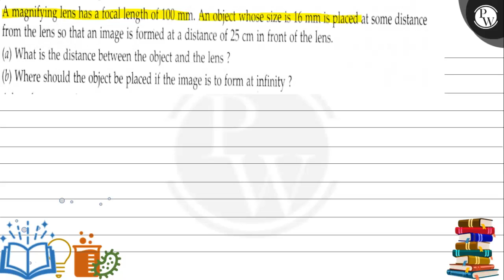A magnifying lens has a focal length of 100 mm. An object whose size is 16 mm is placed at some...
A magnifying lens has a focal length of 100  mm. An object whose size is 16  mm is placed at some distance from the lens 50 that an image is formed at a distance of 25  cm in front of the lens.
(a) What is the distance between the object and the lens?
(b) Where should the object be placed if the image is to form at infinity?